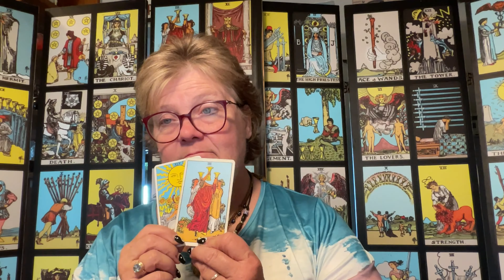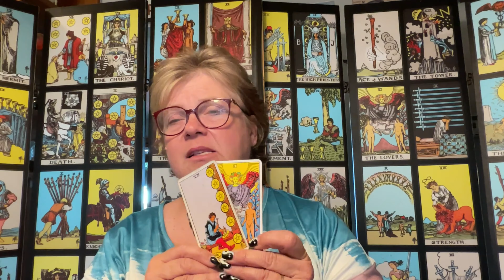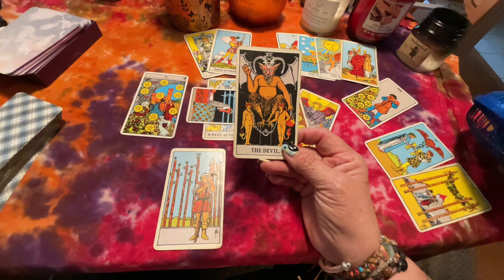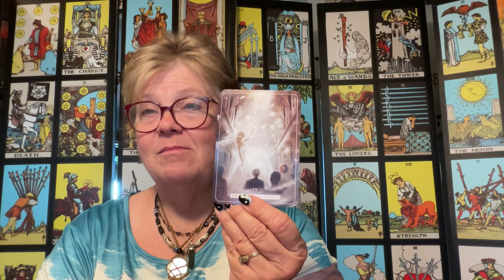Gemini-What You Need to Know for October 2024: Great Decision!